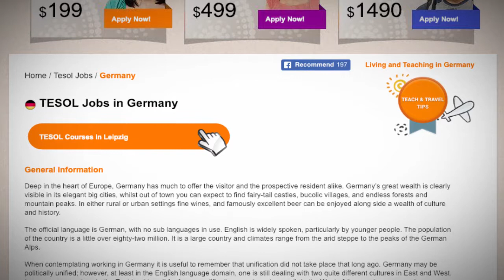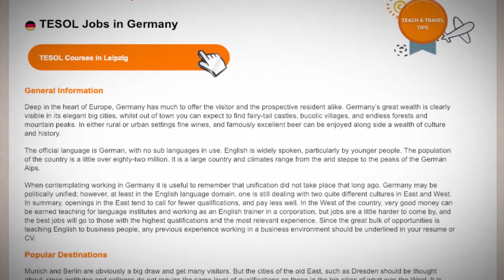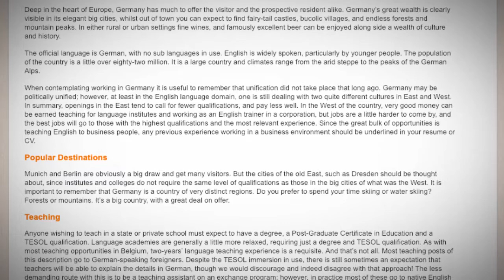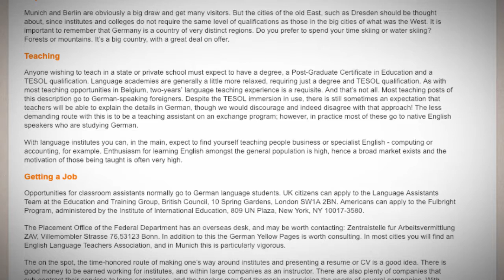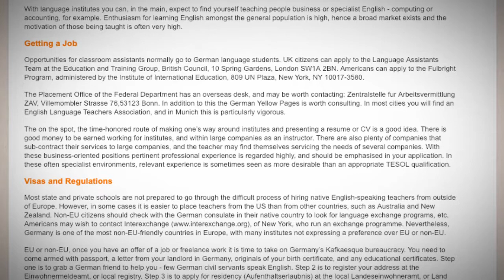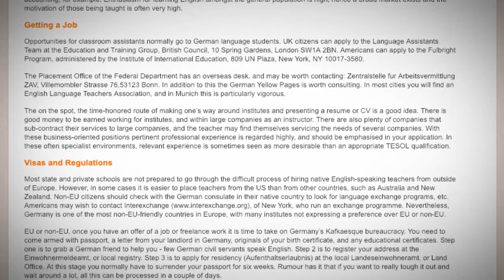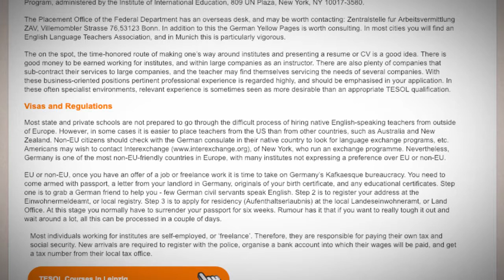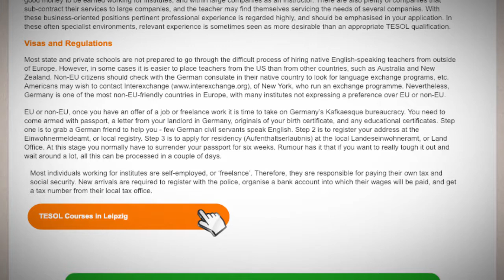TEFL/TESOL Jobs in Germany | International TEFL and TESOL Training (ITTT)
Germany is a popular destination in Europe and offers exciting teaching opportunities to TEFL qualified teachers.